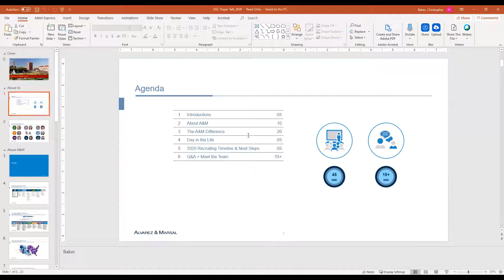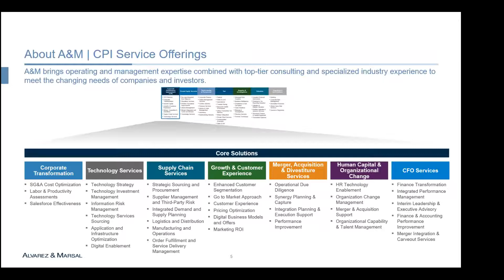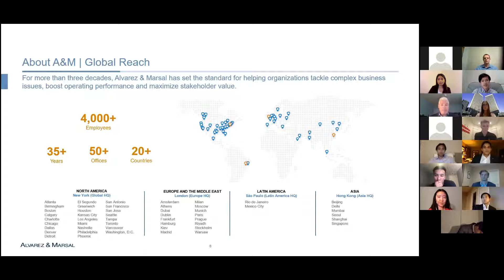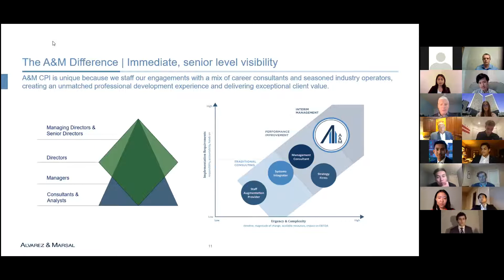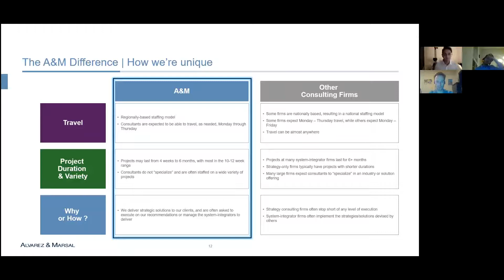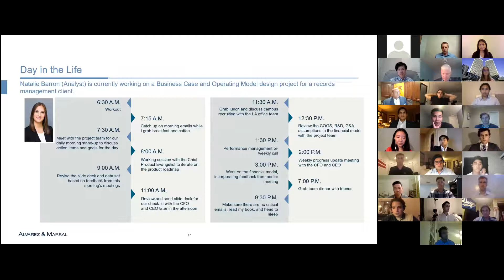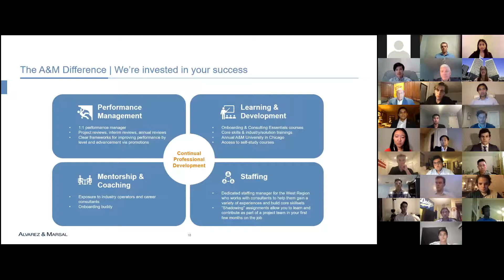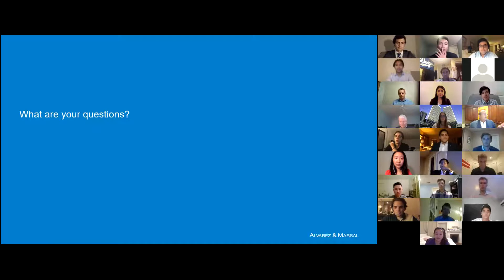Alvarez and Marsal Virtual Trojan Talk - September 24, 2020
At the Trojan talk we provide background on A&M (who we are and what we do), the benefits of starting a career at A&M, and also review our on campus recruiting timeline for seniors graduating in 2021.